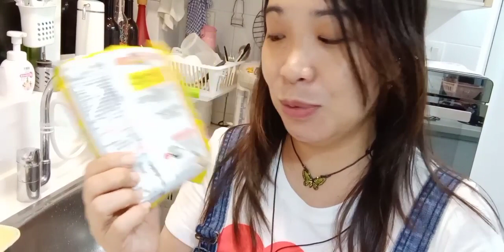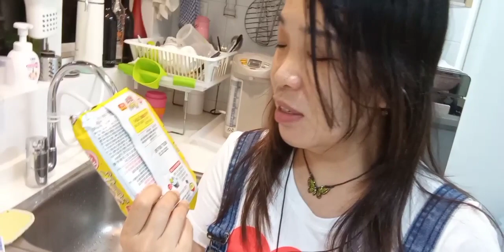Cooking Cheese Ramen Noodles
My dinner, a local cheese ramen noodles.